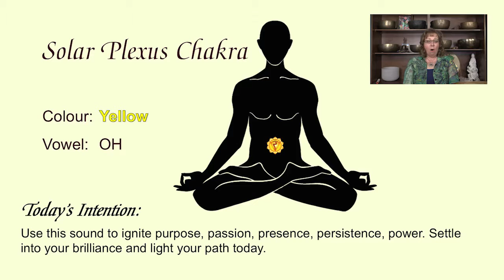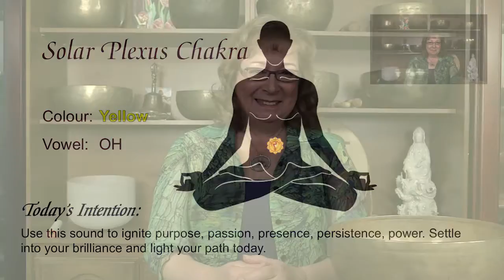Solar Plexus Chakra 3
Sound Wellness Toning Moment for the Solar Plexus Chakra. Enjoy this sound meditative practice.